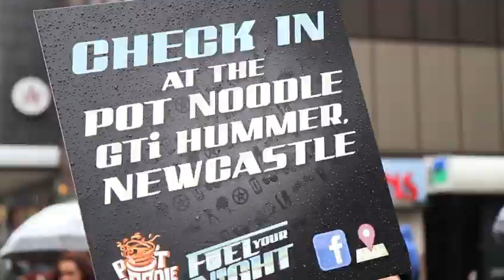Pot Noodle GTi - Fuel your Night Newcastle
See how we fuelled the night for all our peeps in the toon! Thanks for coming down guys. To find out if the Pot Noodle GTi Hummer is coming to a town / city near you then check out our Facebook